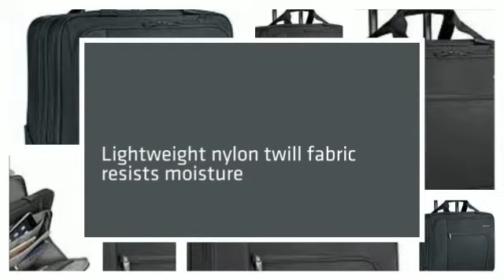Briggs & Riley Verb Navigate Rolling Case - LuggageFactory.com DONE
As your tech-ready partner on the road, this highly agile rolling case can carry your files, computer, gadgets and tech peripherals. What more do you need? for the best Luggage Online from the Luggage Factory, On your next trip you come to us for the best luggage. LuggageFactory.com is a leading online retailer of luggage, carry-ons, backpacks, briefcases and travel accessories. We are The Travel Experts® with more than 100 years of experience in the luggage industry.